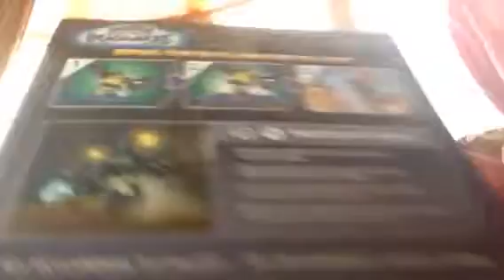I have master pit boss!